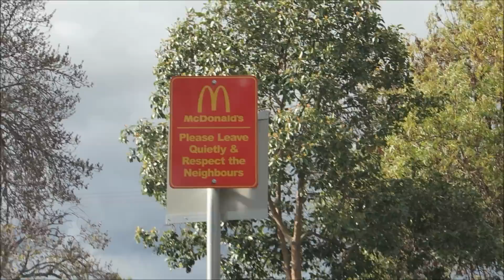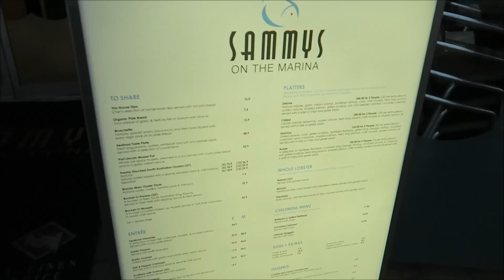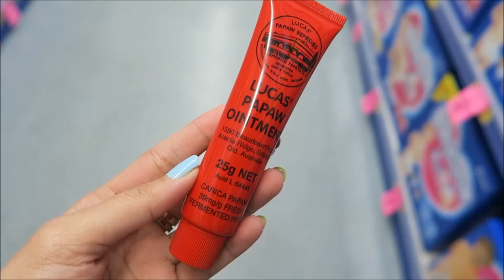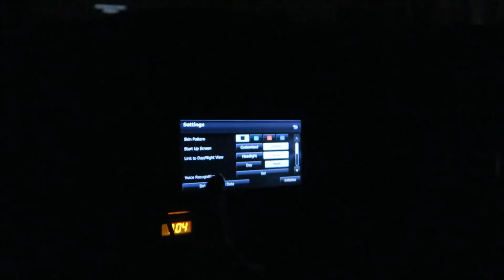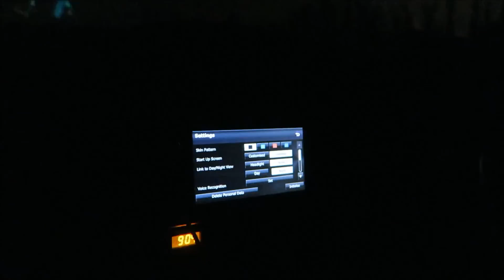SHOPPING + BOWLING + DRIVE IN CINEMA | rhazevlogs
Rhaze